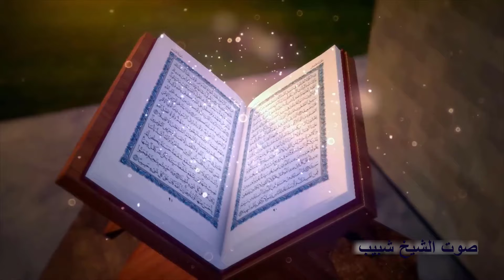الشيخ محمد الكرشب | الرعد حفل الأفطار الرمضانى | أولاد عوض الله | كفر الحصافة _ طوخ ٢٢_٣_٢٠٢٤